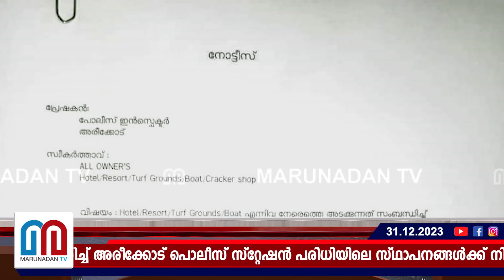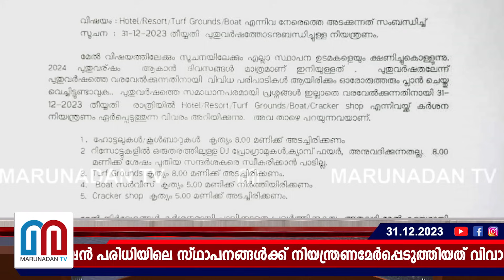പുതുവർഷാഘോഷങ്ങൾ വിചിത്രമായ ഉത്തരവുമായി അരീക്കോട് പോലീസ് I Malappuram I Areekode Police Station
പുതുവർഷ ആഘോഷത്തോട് അനുബന്ധിച്ച് അരീക്കോട് പൊലീസ് സ്റ്റേഷൻ പരിധിയിലെ സ്ഥാപനങ്ങൾക്ക് നിയന്ത്രണമേർപ്പെടുത്തിയത് വിവാദമായതോടെ വിചിത്രമായ  ഉത്തരവ് പിൻവലിച്ചു.